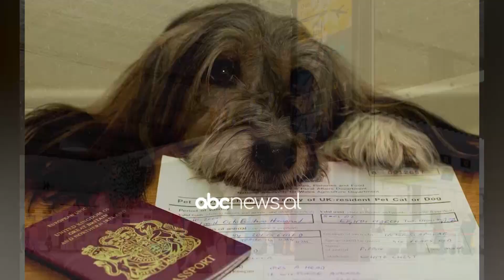Udhëtimi me avion i kafshëve, ç’duhet të dini | ABC News Albania